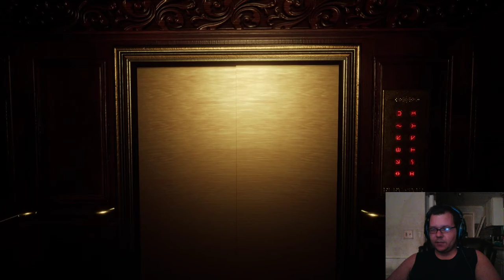Double the games | Age of conan | Dark Deception